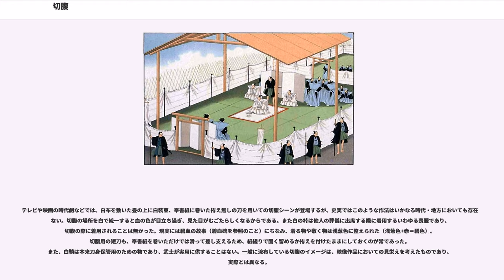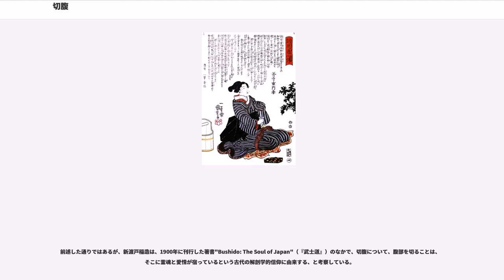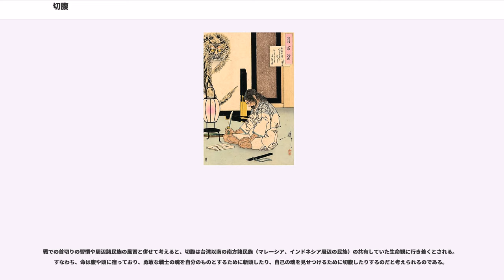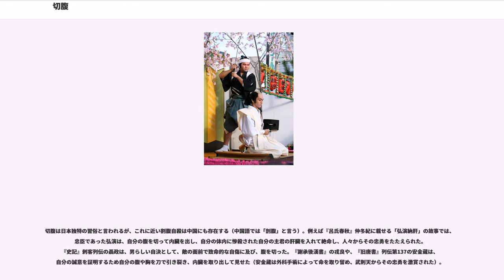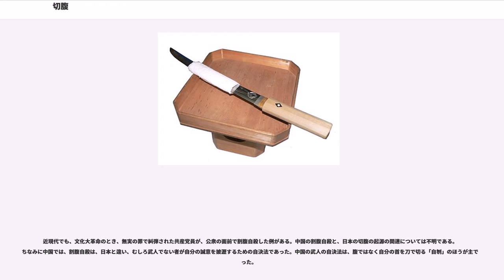切腹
切腹（せっぷく）は、自分の腹部を短刀で切り裂いて死ぬ自殺の一方法。腹切り（はらきり）・割腹（かっぷく）・屠腹（とふく）ともいう。主に武士などが行った日本独特の習俗。

外国でも日本の風習としてよく知られ、hara-kiriやseppukuとして辞書に載っている。

日本の封建時代の道徳観念のもとでは、不始末が生じた場合にその責任をみずから判断し、自分自身で処置する覚悟を示すことで名誉を保つ社会的意味があり、「自決」また「自裁」とも称された。近世以降は、自死のみならず処刑方法としても採用されたが、切腹させることは「切腹を許す」と表現され、切腹の場所には新しい畳を重ねて敷き、幔幕をめぐらすなど念入りに整えられ、対象者を武士待遇に扱い、名誉を保証する処刑方法であった。より罪の重い者には、百姓町人身分に対する斬首や磔、絞首刑などが科せられた。

切腹が習俗として定着した理由には、新渡戸稲造が『武士道』（"Bushido: The Soul of Japan"、1900年刊）の中で指摘した、「腹部には、人間の霊魂と愛情が宿っているという古代の解剖学的信仰」から、勇壮に腹を切ることが武士道を貫く自死方法として適切とされたとの説が唱えられているとされる。

切腹の動機としては、主君に殉ずる「追腹」（おいばら）、職務上の責任や義理を通すための「詰腹」（つめばら）、無念のあまり行う「無念腹」、士道では喧嘩両成敗が重んじられることから、復讐の手段として遺恨のある相手を名指しして先に腹を切ることで相手にも腹を切らせる「指腹」（さしばら）が行われた。

また、敗軍の将が敵方の捕虜となる恥辱を避けるためや、籠城軍の将が城兵や家族の助命と引き換えに行うことがある。また、戦場における命令違反を行った者に対し、刑罰的な意味で切腹を命じる場合もあった。

古くは988年（永延2年）に藤原保輔（ふじわらのやすすけ）が事件を起こして逮捕された時に、自分の腹を切り裂き自殺をはかり翌日になって獄中で死亡したという記録が残る。平家物語、太平記などの文献では、切腹自体は例が多いものの、自決の方法は刀を口にくわえて馬から飛び降りる、鎧を重ねて着、海に飛び込むなど一定しておらず、切腹が特に名誉な自殺方法と見られることもなかった。武士への死刑執行も全て斬首刑で、身分ある武士といえども敵に捕縛されれば斬首刑か、監禁後に謀殺であった。

室町時代の明徳3年（1392年）に管領細川頼之に殉死した三島外記入道（『明徳記』）以来、平時に病死した主君に対して殉死を行う風習が始まった。

その秀吉は、豊臣秀次、千利休らに対し、刑罰として切腹を命じている。また、関ヶ原の戦い、大坂の役での敗軍武将への死刑執行は全て斬首刑であるが、古田織部・細川興秋など豊臣方与力と見なされた者は切腹させられている。

江戸時代初期には松平忠吉や結城秀康に殉死した家臣の評判が高まり、殉死が流行した。この流行は1663年（寛文3年）5月に「天下殉死御禁断の旨」により殉死が厳禁されるまで続いた。当初は同法は有名無実化されたが、寛文8年、奥平昌能が先代逝去時に家中での殉死があったという理由で2万石を削られる処断を受け実効を持つことになった。1684年（貞享元年）に成立したとされる明良洪範では殉死を真に主君への忠義から出た「義腹」、殉死する同輩と並ぶために行う「論腹」、子孫の加増や栄達を求めて行う「商腹」（あきないばら）の三つに分類している。しかし、殉死者の家族が栄達したり加増を受けたケースは皆無であり、商腹は歴史的事実ではないとされる。

天保11年（1840年）に上州沼田藩士の工藤行広が『自刃録』を著す。徳川瓦解の30年前で、武士道が地に落ちていたことを嘆いて書いた切腹マニュアルであった。1943年に森銑三が「切腹の書自刃録」というエッセイでこれを紹介している。

1870年（明治3年）、庚午事変の首謀者数名が徳島県徳島市住吉の蓮花寺（1丁目）にて切腹したのが、日本の法制史上最後の切腹の事例となっている。

死刑執行方法としての切腹は1873年（明治6年）に廃止され、以後、日本における死刑では絞首刑が用いられているが、切腹を自殺の方法として用いる例は、明治時代以降も軍人等の間に見られ、切腹を名誉ある自決とする思想は残った。

旧日本軍においては一部の将校の自決に行われ、明治天皇に殉じた乃木希典陸軍大将、大西瀧治郎海軍中将、鈴木貫太郎内閣の陸軍大臣であった阿南惟幾陸軍大将などがある。現代の事象としては、1945年（昭和20年）...